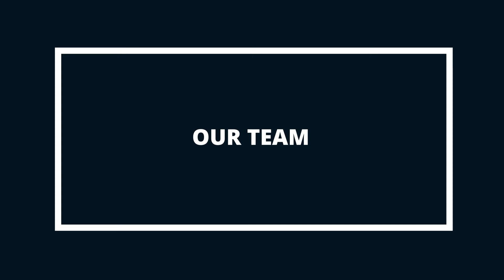The Onsite3D Story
We believe that when you connect people with the right technology, virtually anything is possible. Technical workflows that fully adopt virtual data acquisition, 3D modelling, augmented reality, and robotic manufacturing are the way of the future. With strong experience in oil, gas, and infrastructure sectors, we can connect you with technology that will help you expand into new digital territory.